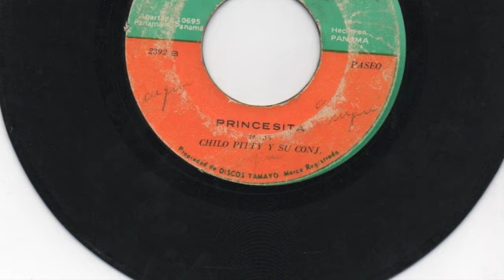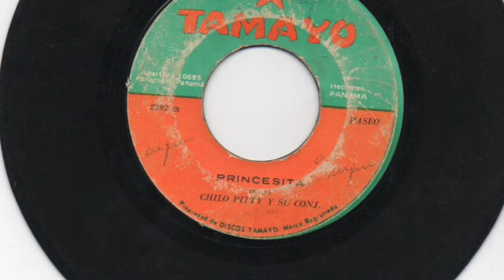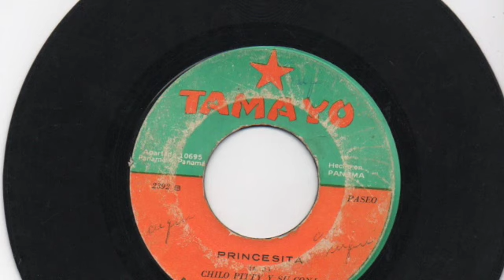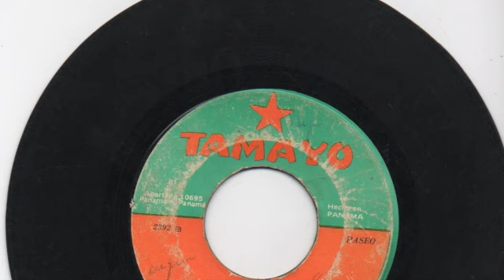Chilo Pitty y su Conj. - Princesita